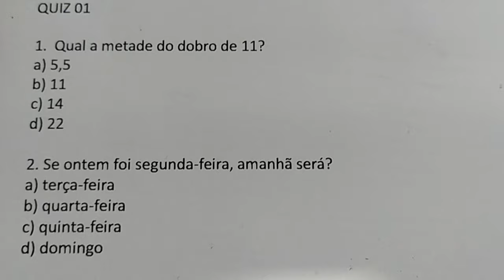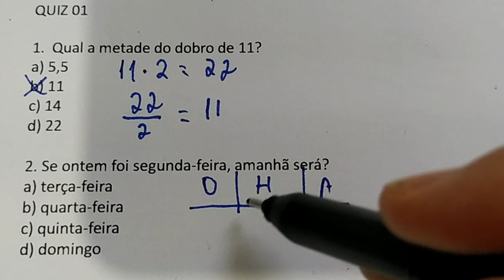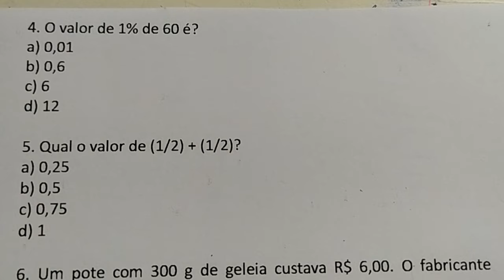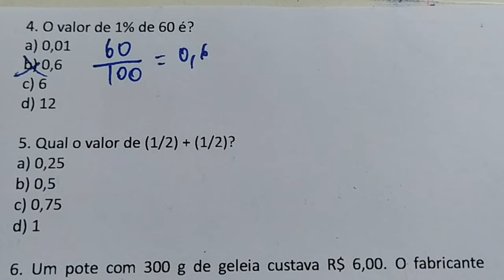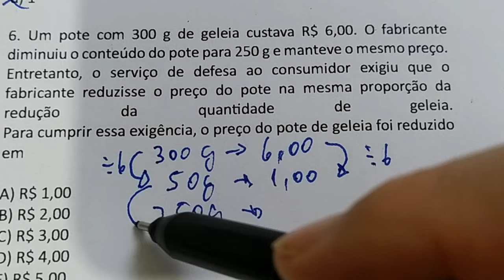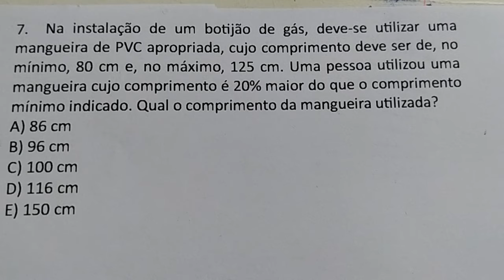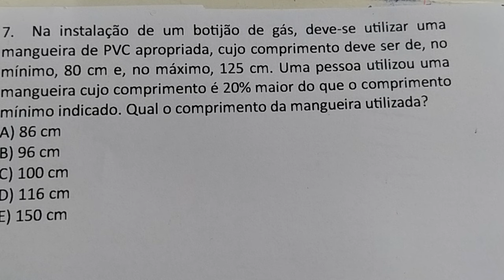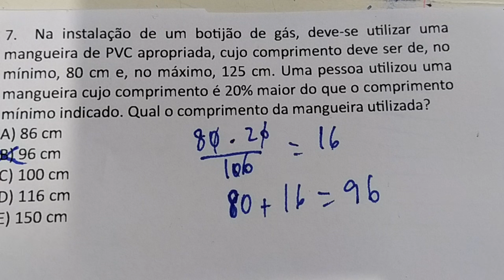7 QUESTÕES DE MATEMÁTICA BÁSICA ESTILO CONCURSO RESOLVIDA - QUIZ 01 - PRA VC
QUIZ 01

1.  Qual a metade do dobro de 11?
a) 5,5
b) 11
c) 14
d) 22

2. Se ontem foi segunda-feira, amanhã será?
a) terça-feira
b) quarta-feira
c) quinta-feira
d) domingo

3. Quanto é 10% de 60?
a) 3
b) 6
c) 9
d) 12

4. O valor de 1% de 60 é?
a) 0,01
b) 0,6
c) 6
d) 12

5. Qual o valor de (1/2) + (1/2)?
a) 0,25
b) 0,5
c) 0,75
d) 1

6. Um pote com 300 g de geleia custava R$ 6,00. O fabricante diminuiu o conteúdo do pote para 250 g e manteve o mesmo preço. Entretanto, o serviço de defesa ao consumidor exigiu que o fabricante reduzisse o preço do pote na mesma proporção da redução da quantidade de geleia.
Para cumprir essa exigência, o preço do pote de geleia foi reduzido em

7.  Na instalação de um botijão de gás, deve-se utilizar uma mangueira de PVC apropriada, cujo comprimento deve ser de, no mínimo, 80 cm e, no máximo, 125 cm. Uma pessoa utilizou uma mangueira cujo comprimento é 20% maior do que o comprimento mínimo indicado. Qual o comprimento da mangueira utilizada?